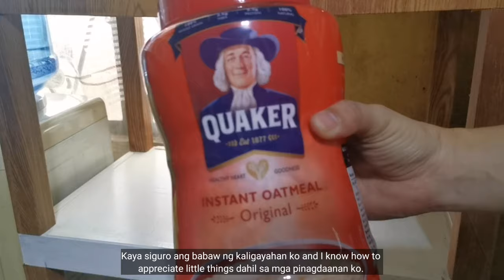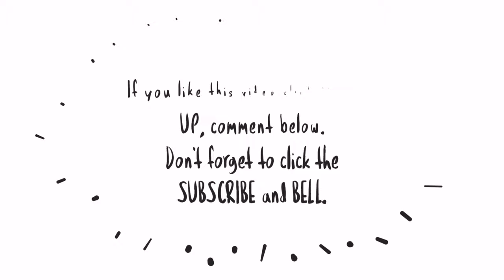CLEANING AND ORGANIZING THE KITCHEN + WE NOW HAVE A COFFEE NOOK | SHARING MY LIFE STORY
It was a productive afternoon. Good thing my baby was sleeping I was able to organize some parts of the kitchen to make way for a coffee nook since the new coffee machine has been sitting in the dining table for days.

I'll also share my life story and experience growing up. I can't help but cry hard while editing this video.. telling my story and reminiscing the past. Don't worry, we're all in good place and we have moved on. I just want you to know me better specially to everyone who has been supportive to me and my family. 😊

👋Hi everyone!

Camera: Huawei Mate20 Pro
Thumbnail: Canva app
Video editor: Kinemaster app & Animated Text app

❤ lots,
Ice

mommyvloggerph
mommyvlog
motherhoodvlog
pinaymom
momsph
Filipinamom
mommytips
mommytime
momsinpinas
mommyph
Youtubermom
vloggingmom
youngmom
momshie
cleanwithme
cleaningmotivation
cleaningvlogs
Cleanwithmephilippines
barterphilippines
windowshopping
onlinewindowshopping
haul
tryon
Unboxing
Productreview
collab
prpackage
prpadala
ice Detoizkie Vlogs
Ice Detoizkie
Living with extended family
Simple Life Vlog
Simpleng buhay vlog
Shopee Ambassador
Shopee PH Ambassador